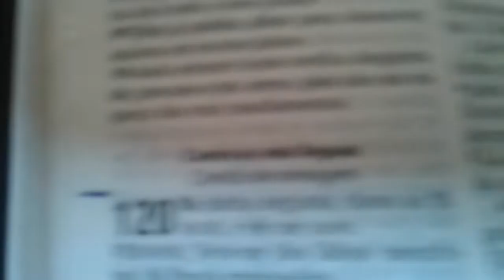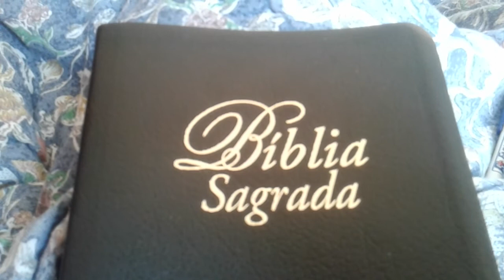Conforto em Deus